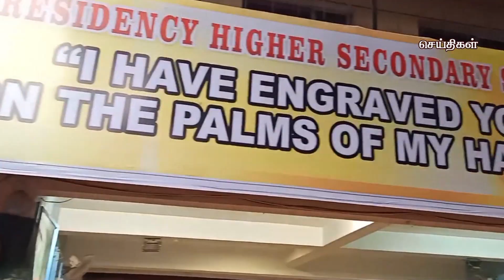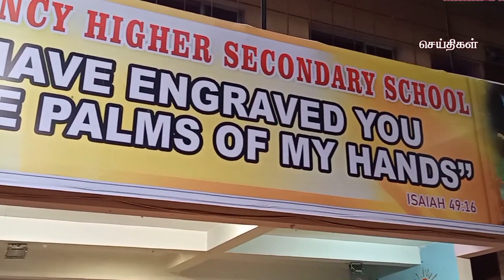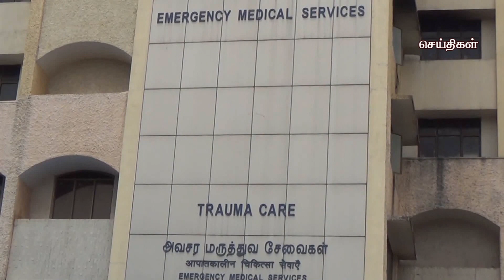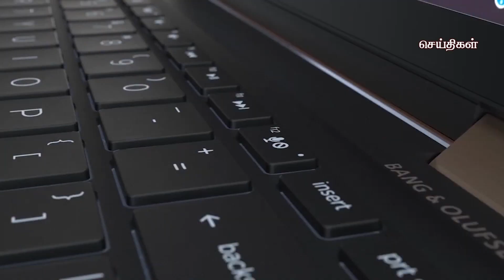கமலா மீடியா 1.pm. மணி செய்திகள் புதுச்சேரி 20-08-2022 Kamala Media News Puducherry 01:00 News